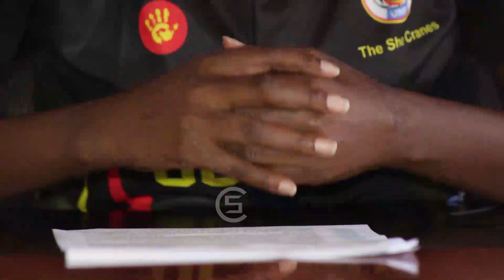UNF president drags NCS to courts of law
Since 2021 after the Africa Netball Championship held in Nambia, Uganda Netball Federation and sports governing body National Council of Sports have been on loggerheads over the issues of governance and accountability.

The two parties have held a number of meetings with mediators, including the First Lady who doubles as the Minister for Education and Sports, Janet Museveni and one of the meetings, First Lady asked Hon. Babirye Kityo Sarah to take a leave for a period of three months to allow smooth investigations to which she did.

However, it’s now six months since that happened but the reports never been disclosed. Of recent on 19th October 2023 National Council of Sports wrote a letter addressed to Netball Uganda threatening to withdraw their operational certificate if they don’t disclose their sources of funds and why they have six bank accounts in Equity bank and yet they were not disclosed to council.

In response to the letter, Uganda Netball Federation Executive Committee through their lawyers, Luzige, Lubega and Kavuma Co. Advocates sued National Council of Sports for putting their nose into the matters of netball which were already settled by Inspector General of Government, Attorney General, and Auditor General.